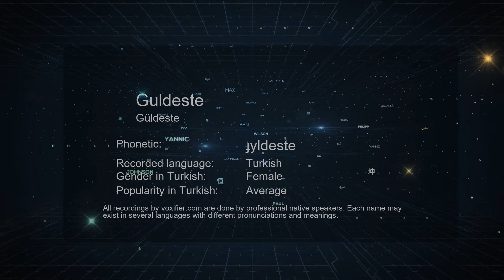How to Pronounce Guldeste (Güldeste) in Turkish - Voxifier.com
This is the Turkish pronunciation, gender, and phonetics recording of the name Guldeste (Güldeste). The same name may exist in other languages with different pronunciations. Check the meaning of name along with other possible pronunciations or similar names for free Voxifier uses the help of expert linguists to simplify pronunciations by replacing some special sounds with sounds more commonly available across all languages.